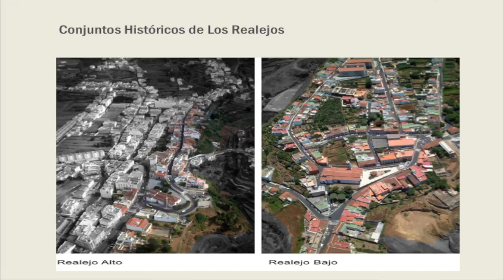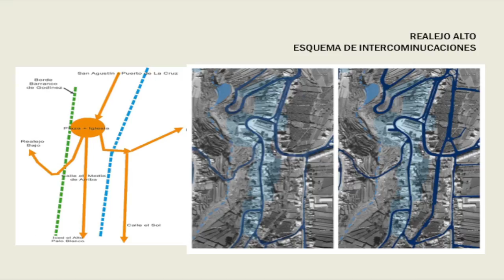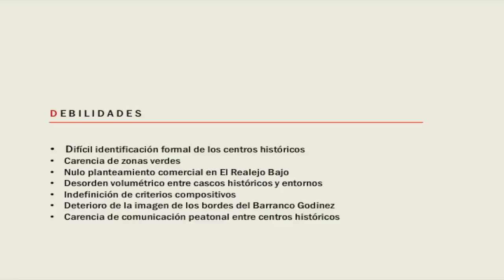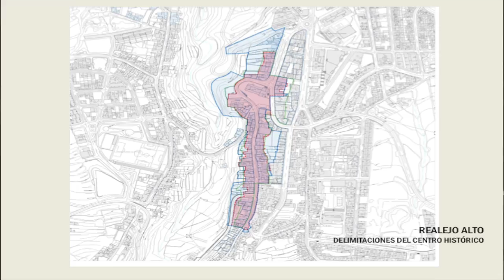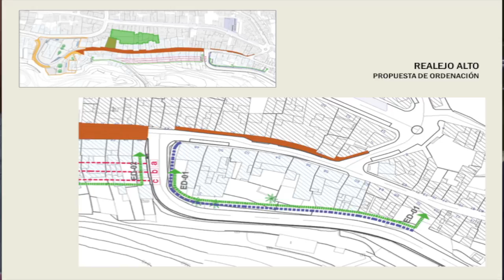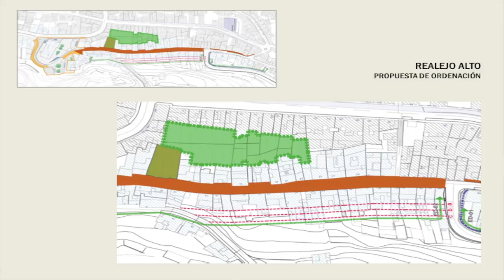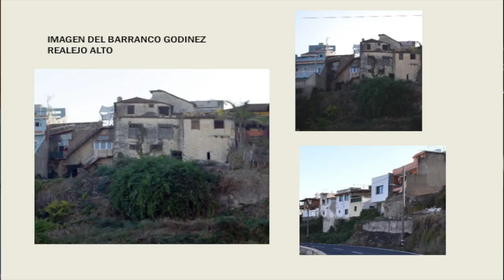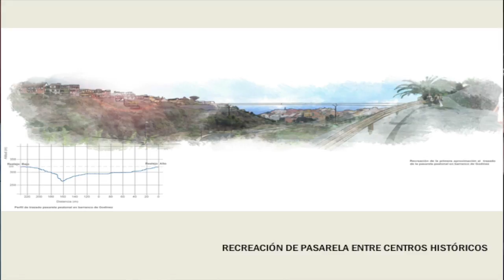Presentación del prediagnóstico de los planes especiales de patrimonio de Los Realejos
El doctor y arquitecto sevillano Enrique Carvajal y el arquitecto José Luis Dólera, del CICOP, analizaron Realejo Alto y Realejo Bajo

El teniente de alcalde y concejal de Patrimonio Histórico de Los Realejos, Adolfo González, presentó en la mañana de este miércoles 22 de febrero, junto al doctor y arquitecto sevillano Enrique Carvajal y el arquitecto José Luis Dólera, del Centro Internacional para la Conservación del Patrimonio (CICOP), el documento de los estudios previos de los planes especiales del patrimonio de la villa.

El citado documento se encuentra ya accesible desde la web municipal pudiendo descargarse íntegramente en formato PDF. Asimismo incorpora un buzón de sugerencias para que los vecinos de Los Realejos y ciudadanía en general puedan participar con anterioridad a la redacción de los documentos definitivos de los centros históricos de Realejo Alto y Realejo Bajo.